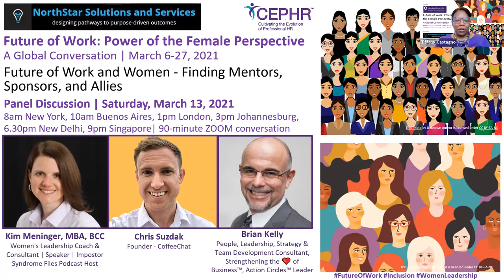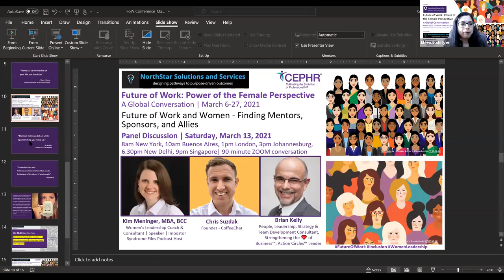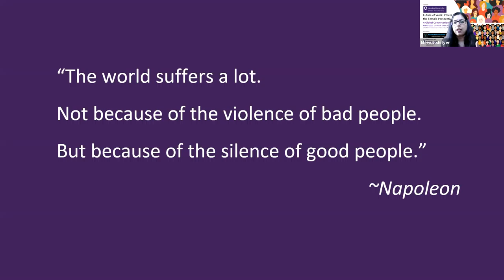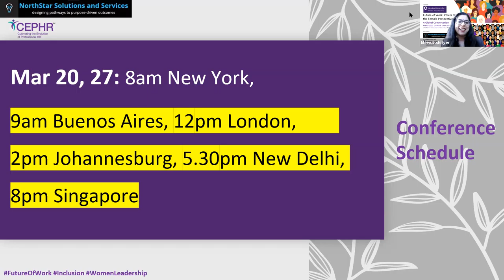IWD Conference- Session #2: Finding Mentors, Sponsors and Allies (Panel Talk)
In a session hosted alongside NorthStar Solutions and Services and its Principal and Founder, Meenakshi Iyer, we hosted a month-long Global Conversation on "Future of Work: Power of the Female Perspective", as we remembered women's achievements and discussed and explored ways to BuildBackBetter and ChooseToChallenge.

Women professionals and leaders and their allies, from around the world were in attendance at this conference. Together, we gained a diverse perspective on the future of work for women, learned how to disrupt bias in our own workplaces and communities, along with tips and techniques for career development; and connected and networked as a Global Community.

During this second session on March 13, 2021, we were joined by Panelists:

- Kim Meninger, MBA, BCC Women's Leadership Coach & Consultant | Speaker | Impostor Syndrome Files Podcast Host

- Chris Suzdak, Founder – CoffeeChat

- Brian Kelly, People, Leadership, Strategy & Team Development Consultant, Strengthening the ❤️ of Business™, Action Circles™

- Why mentors, sponsors, and allies important for the Future of Work, especially for Women

- Some impactful strategies for finding them in our workspaces and communities

CALL-TO-ACTION

1. Take a few minutes to introspect and explore who / what you need to progress in your life/career. 2. Next, reach out to them with a request for engagement.
3. Explore within your ecosystem to see who might be looking for a mentor, sponsor or an ally.
4. Make an offer to either be that for them OR to connect them with someone you know who might be able to help.